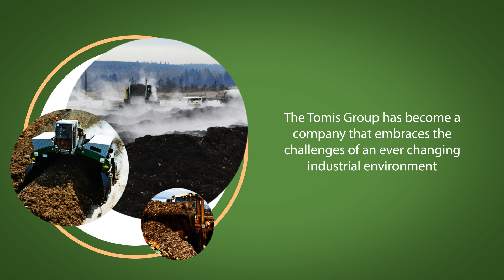TOMIS KOMPOS (PTY) LTD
The Tomi’s Group has become a company that embraces the challenges of an ever changing industrial environment. New environmental legislation and changing compost regulations have forced alternative for handling their waste and to rethink existing  disposal practices . Our approach encompasses all of these into a cohesive, effective solution.